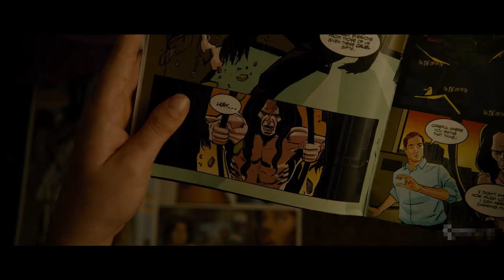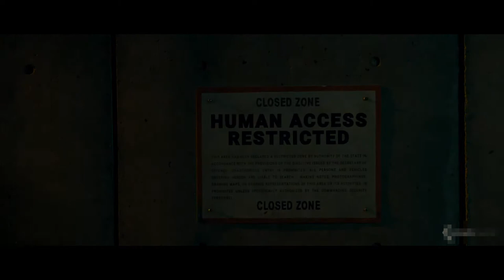Most Anticipated Movies of 2019 | New Movie Trailers | HD Clips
VIRALISM is a channel where you get to see various fun videos.